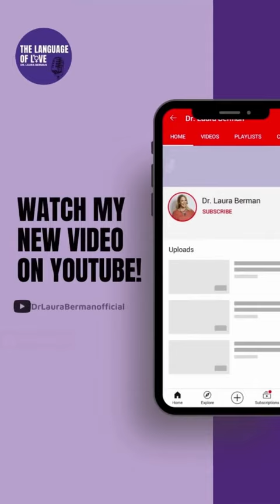Emotionally Immature Parents | Dr. Laura Berman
Emotionally immature parents do not meet their child’s emotional needs and have little to no interest in experiencing emotional intimacy with them. The parent may care about their child, but they can't get close enough to have a real relationship with them.

Learn more about this on my new YouTube video!